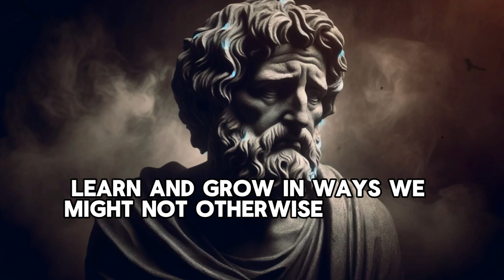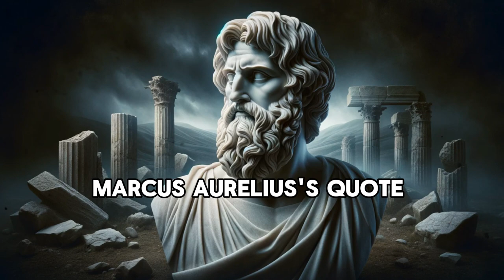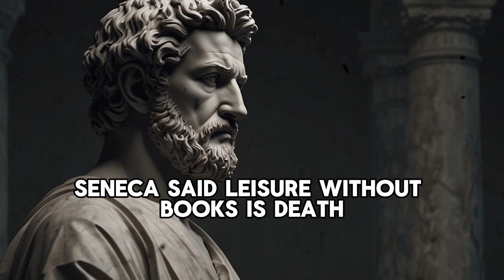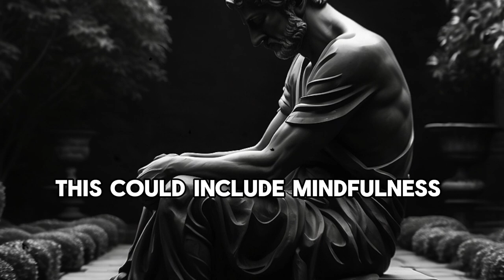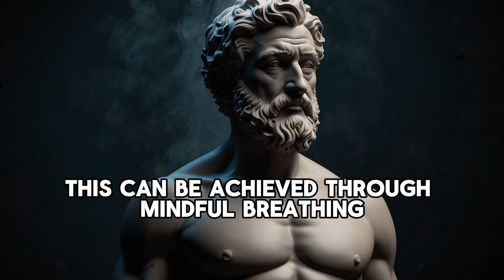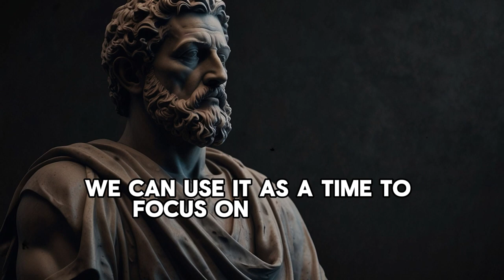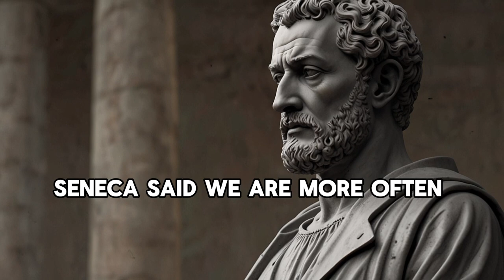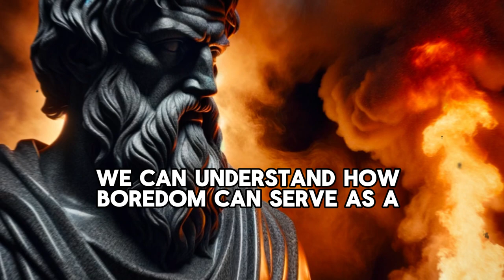How Boredom Leads to Greatness? | Stoicism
Have you ever wondered how boredom can be a powerful tool for personal growth and achieving greatness? In today's fast-paced world, we often view boredom as something to be avoided at all costs. However, Stoic philosophy teaches us that boredom can be a catalyst for creativity, mindfulness, and self-improvement.

And here's a challenge for you: as you watch, think about a recent moment of boredom you experienced. Let's explore how embracing boredom can lead to greatness!

 1. Embracing Boredom as a Catalyst for Growth

Epictetus said, "It is impossible for a man to learn what he thinks he already knows."

Boredom is often seen as a negative state to be avoided, but from a Stoic perspective, it can be a powerful catalyst for growth. When we are bored, we have the opportunity to reflect, learn, and grow in ways we might not otherwise consider. By reframing our perception of boredom, we can see it as a chance to develop ourselves further.

 2. The Power of Stillness

Marcus Aurelius said, "Nowhere can man find a quieter or more untroubled retreat than in his own soul."

In today's fast-paced world, finding moments of stillness can be challenging. However, Stoic philosophy teaches that stillness is essential for personal growth and inner peace. By embracing stillness, we can cultivate a sense of calm and clarity that allows us to navigate life's challenges with resilience and wisdom.

 3. Turning Inward: Finding Clarity Through Boredom

Marcus Aurelius said, "The happiness of your life depends upon the quality of your thoughts."

Boredom often prompts us to seek external distractions, but Stoic philosophy teaches us to turn inward and find clarity through self-reflection. By using moments of boredom to explore our inner thoughts and emotions, we gain valuable insights into ourselves and our lives.

 4. Cultivating Creativity in Moments of Idleness

Seneca said, "Leisure without books is death, and burial of a man alive."

Boredom often gets a bad rap, but it can be a fertile ground for creativity. When we allow ourselves to experience moments of idleness without immediately seeking distractions, we open up space for our minds to wander and explore new ideas. Stoic philosophy encourages us to embrace these moments as opportunities for creative growth and innovation.

 5. Building Resilience and Patience

Marcus Aurelius said, "You have power over your mind—not outside events. Realize this, and you will find strength."

Boredom can be a test of our resilience and patience. In a world that values constant activity and productivity, learning to endure boredom with grace can help us develop these crucial virtues. Stoic philosophy teaches that resilience and patience are essential for navigating life's challenges and achieving greatness.

 6. Boredom as a Path to Mindfulness

Marcus Aurelius said, "He who lives in harmony with himself lives in harmony with the universe."

Boredom can be an invitation to practice mindfulness, a core principle in Stoic philosophy. Mindfulness involves being fully present and aware of our thoughts, feelings, and surroundings. By embracing boredom and turning our focus inward, we can cultivate a deeper sense of mindfulness and inner peace.

 7. Reevaluating Priorities and Values

Seneca said, "It is not the man who has too little, but the man who craves more, that is poor."

Boredom offers a unique opportunity to reevaluate our priorities and values. When we find ourselves bored, it is often because we are not engaged in activities that truly align with our values and goals. Stoic philosophy encourages us to use these moments of boredom to reflect on what truly matters and make intentional choices that align with our principles.

 8. Transforming Boredom into Productive Solitude

Marcus Aurelius said, "If you are pained by external things, it is not they that disturb you, but your own judgment of them. And it is in your power to wipe out that judgment now."

Boredom can be transformed into productive solitude when we shift our perspective and see it as an opportunity for personal and intellectual growth. Stoic philosophy teaches us that our judgments and perceptions shape our experiences. By changing how we view boredom, we can turn it into a valuable time for reflection and growth.